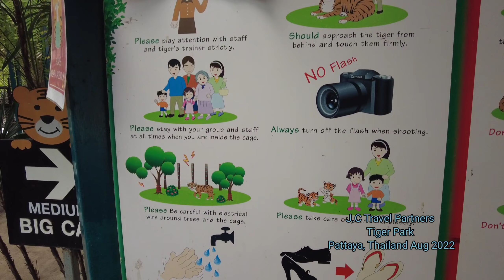Amazing Tiger Park Pattaya, Thailand walk thru/ride thru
Get Long Haul by Matt Goodman, Matthew Bento License ID: BnOdepgXJvG Get this and other songs for your next YouTube video